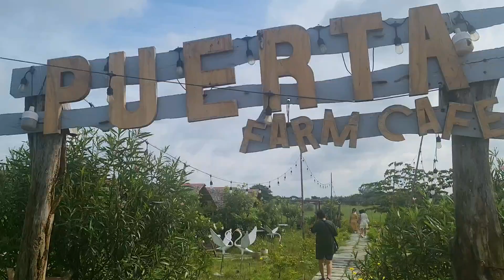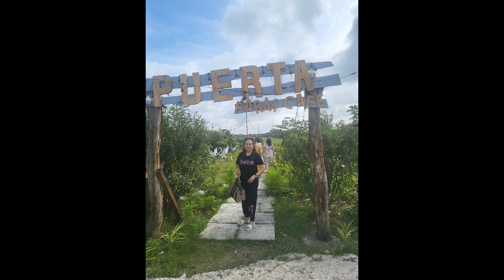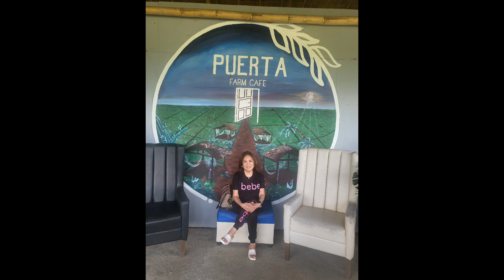Puerta Farm and Cafe, Oton, Iloilo